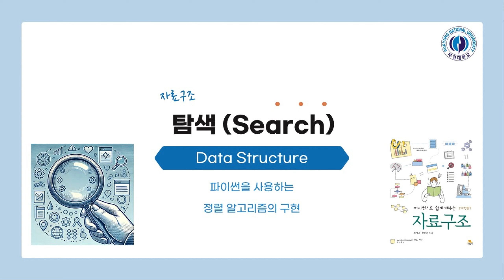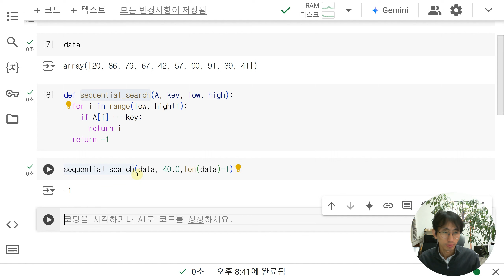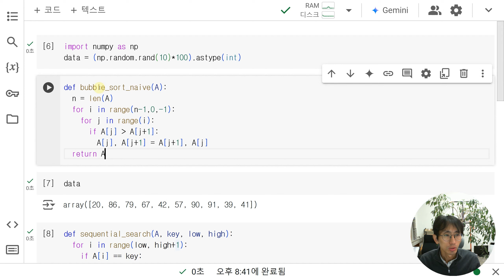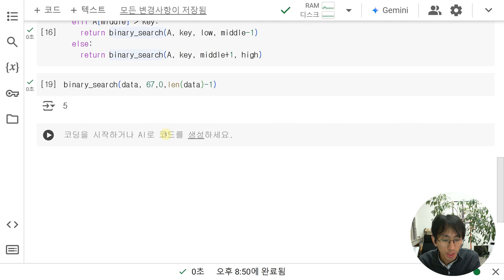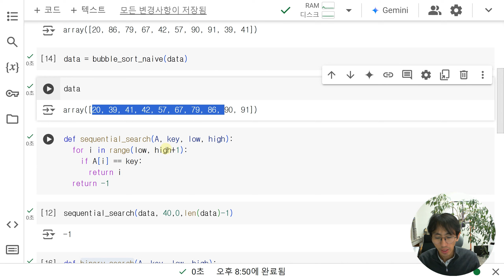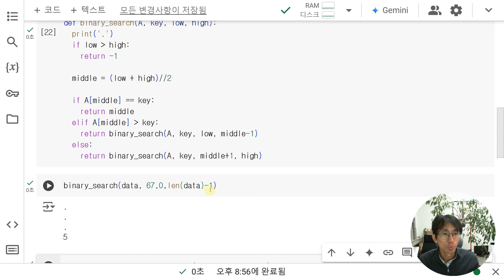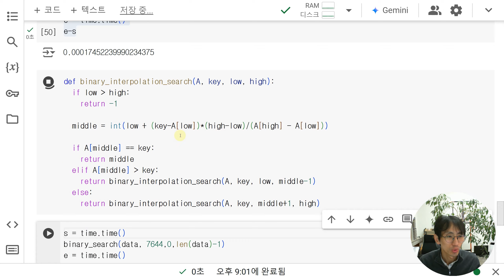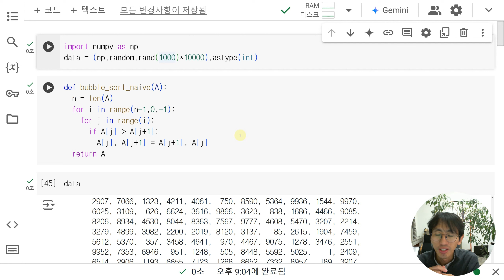기초 탐색 알고리즘의 파이썬 구현 (순차 탐색, 이진 탐색, 보간 탐색) 및 속도 비교